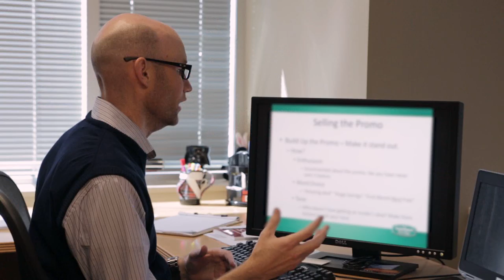District Manager In Training